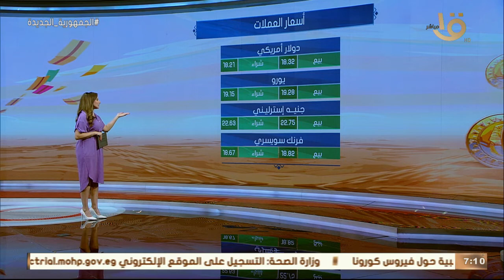صباح الخير يا مصر | تعرف على أسعار الذهب والعملات وجولة لمعرفة حالة الطقس